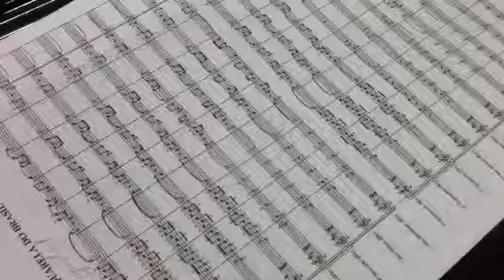EnsaioOperaStudioUFPE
Para Aula MAGNA.